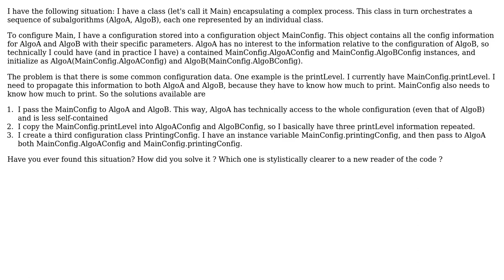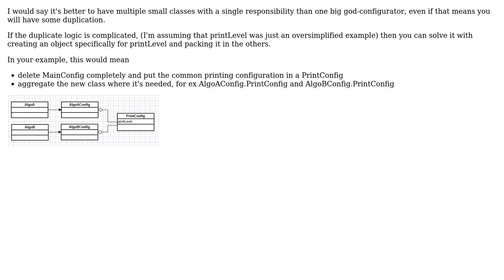Software Engineering: Designing configuration for subobjects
With thanks & praise to God, and with thanks to the many people who have made this project possible! | Content (except music & images) licensed under CC BY-SA | Music | Images & others | With thanks to user stralsi user Stefano Borini and the Stack Exchange Network Trademarks are property of their respective owners. You are responsible for your own actions.